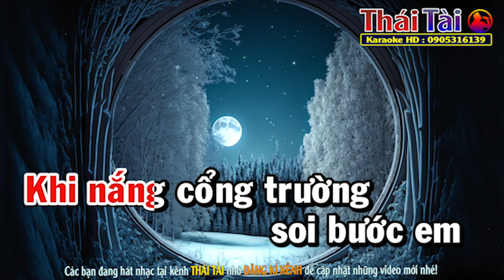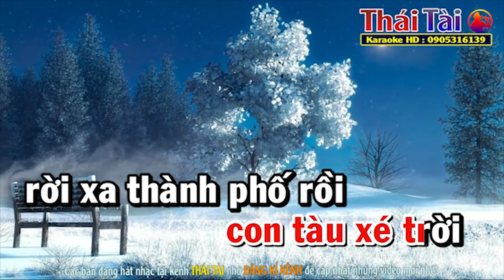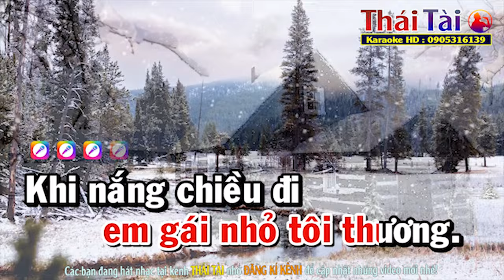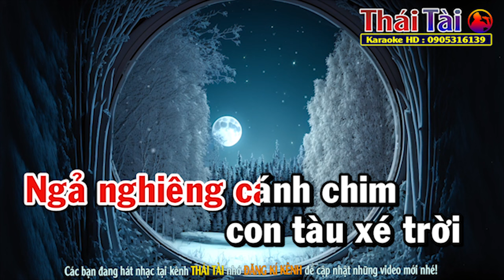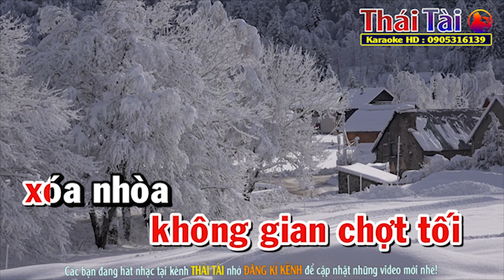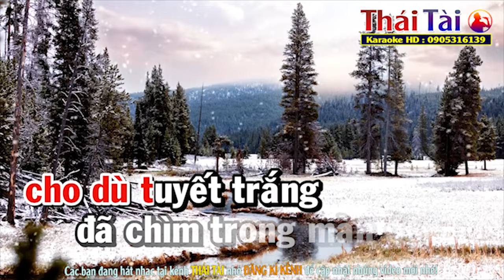Tuyết Trắng Karaoke Tone Nữ - Beat Thái Tài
►Bài hát : Tuyết Trắng
►Sáng tác : Trần Thiện Thanh
►Thể loại : karaoke
►Trình bày : Thái Tài